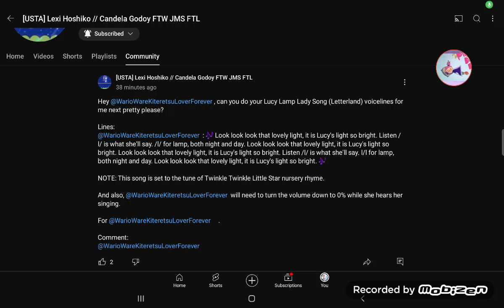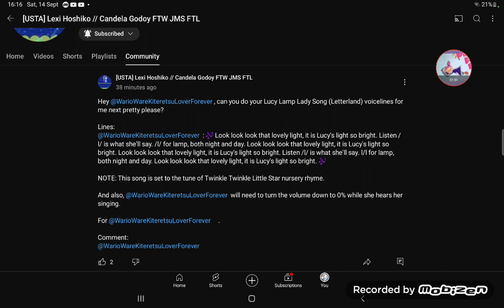Lucy Lamp Light Lady